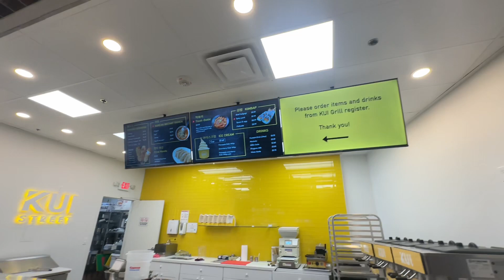BLACK FRIDAY SHOPPING + HAUL 2023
Hello everyone ! Today I’m going to be taking you along with me to shop on Black Friday, 2023🤗 I will also include a haul of the things I purchased so make sure to watch to the end . Thank you all for tuning in 🫶🏾

Catch up on some previous uploads 👀

*I am my own editor *✨